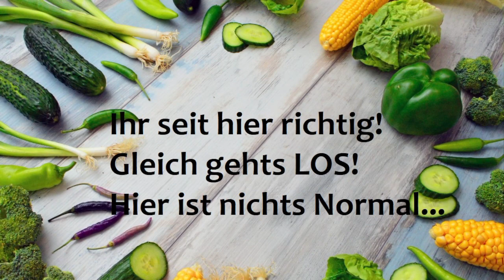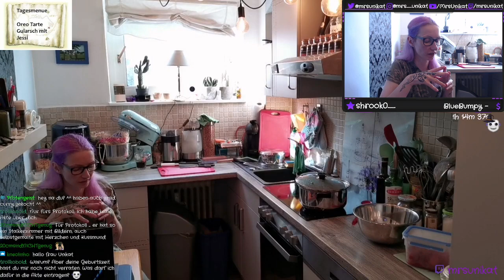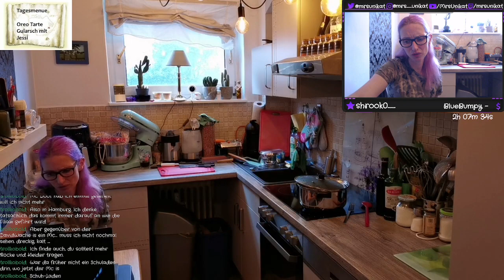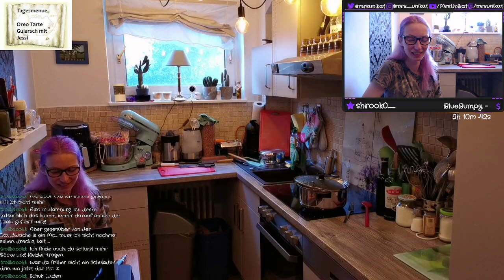Chaos Kochen Teil 154... Hausfrauen Life..